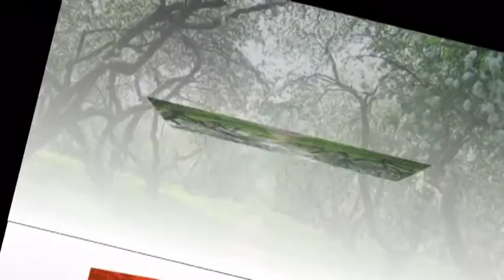Загородный дворец царя Алексея Михайловича в Коломенском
Summer Palace of Tsar Alexei Mikhailovich in Kolomenskoye, part 2